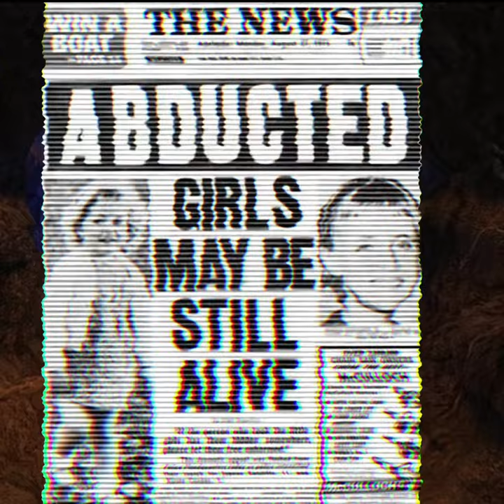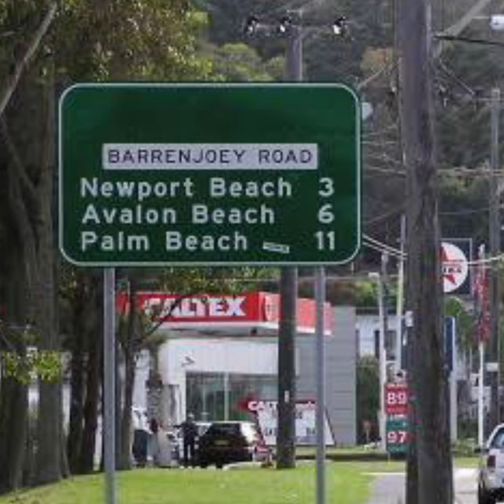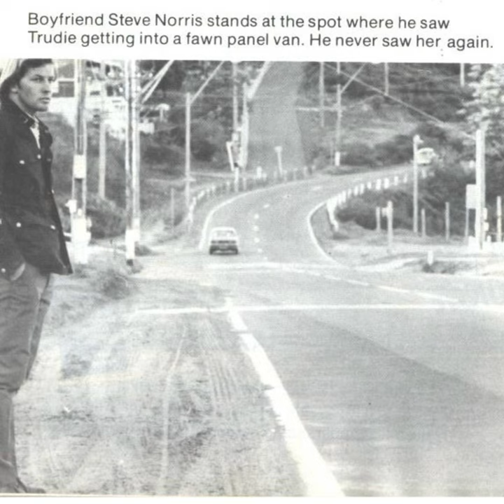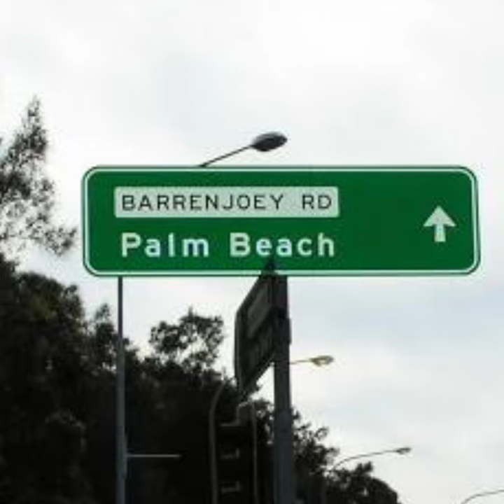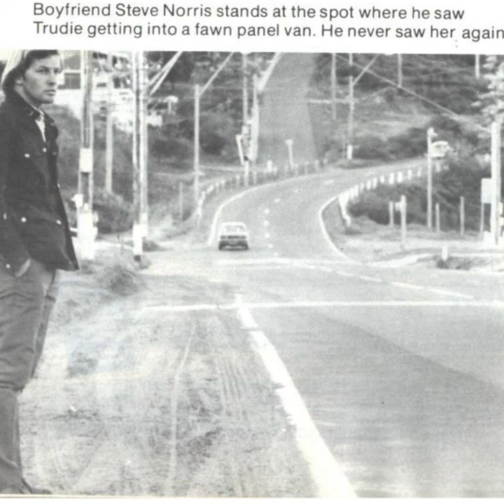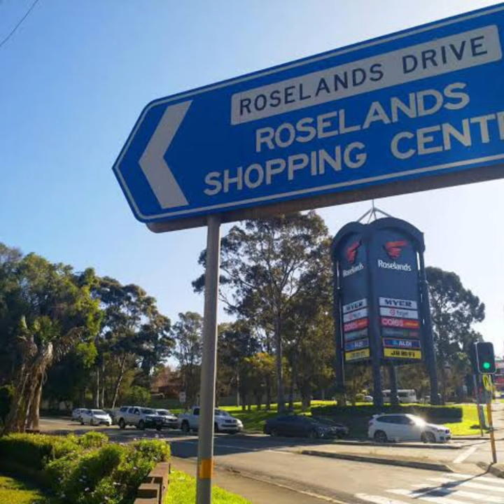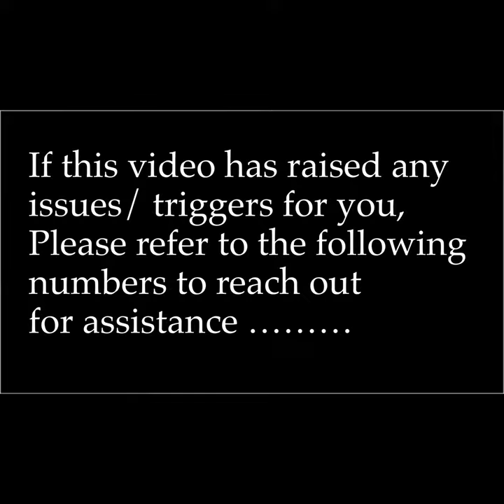Barrenjoey Road The Highway To Hell. What Happened to Trudie Adams?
Unsolved Down Under : The Highway to Hell. Barrenjoey Road.

Sources: Barrenjoey Road Docuseries ABC iVeiw
Neil Mercer and Ruby Jones

Unravel Barrenjoey Road Podcast

Footage of Trudie Adams courtesy of the ABC - And Steve Otton for his original 1978 Surf Film Highway One.

Script written in my own words after reading the information from the sources listed above.
Stock footage and licensing provided by Pixabay

Join my Facebook Group Andrea M Youtube for updates and more!

Join my Clarence Valley Paranormal Group.

Reddit Andrea M Official/TrueCrimeAngel23

Send your scary stories for spooky season to the above mentioned Reddit or

Hi there! I’m taking on The Lost Dogs’ Home Sit Ups for Strays Challenge. It’s a challenge to complete 41 Sit Ups every day in September whilst raising vital funds for the 41 lost and abandoned animals that come through their doors every day. It might sound easy, but believe me, 41 sit ups a day works muscles I didn’t know exist! So, I’d love your help to make an impact.